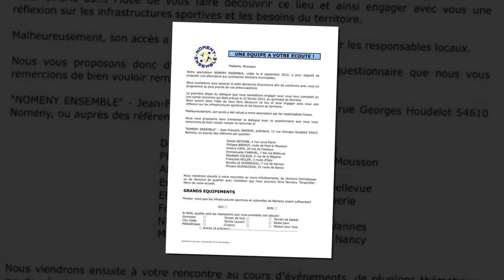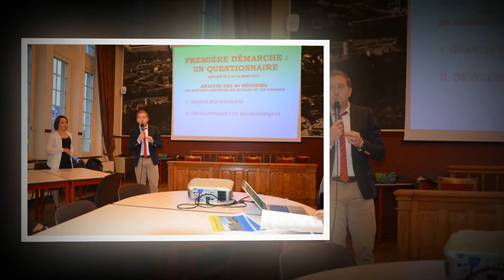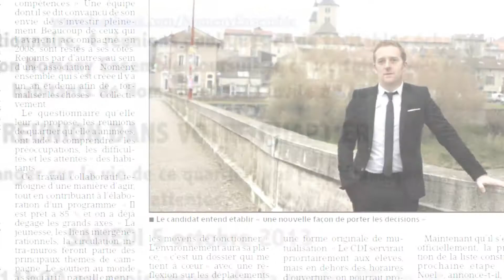Nomeny Ensemble, Agir Avec Vous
Petit montage à partir des photos de réunion de quartier à Nomeny durant plus d'an pour une concertation avec la population ...